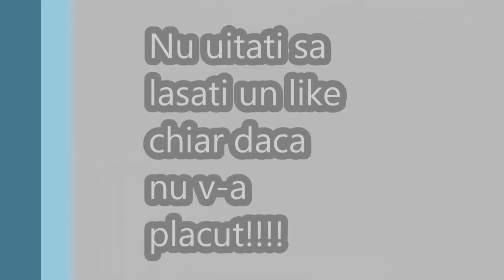【MMD】Gasoline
LIKE :d